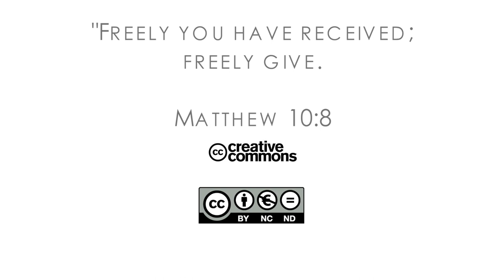17Q03 / 04 Невероятное открытие Дэвида: Часть 1